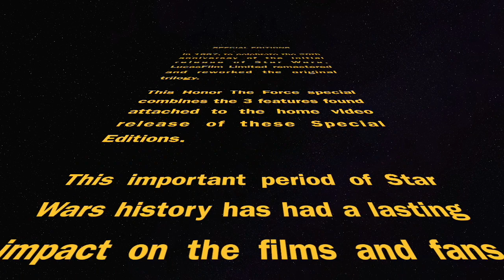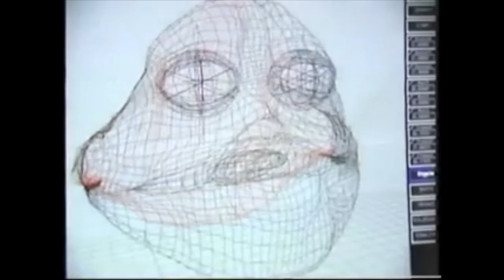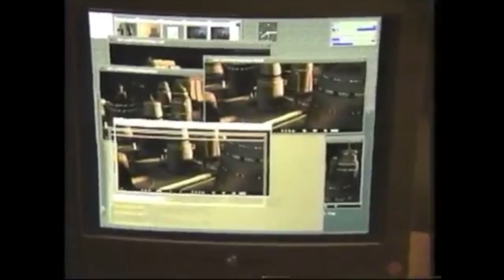Star Wars: The Special Edition Documentary (1997)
This compilations collects all of the Special Edition features from the 1997 VHS releases.
HonorTheForce.com